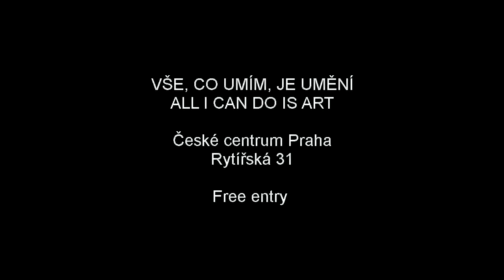VŠE, CO UMÍM, JE UMĚNÍ - České centrum Praha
Výstavu instalací, kreseb, malby, videoartu a fotografií vytvořených současnými bulharskými umělci za posledních 20 let, můžete navštívit od 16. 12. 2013 do 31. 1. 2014 v Českém centru Praha.